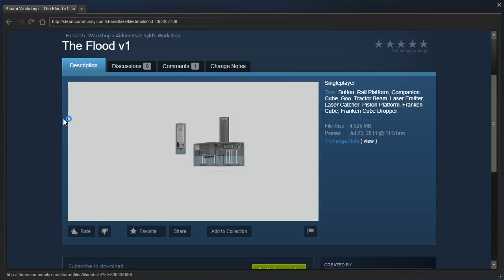Portal 2 PeTI - "The Flood" by AidennStarChyld